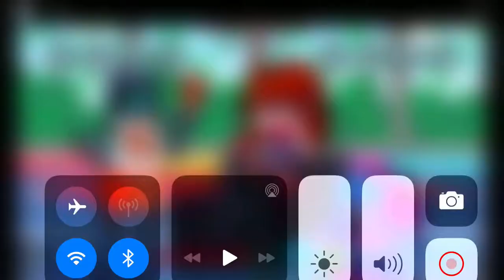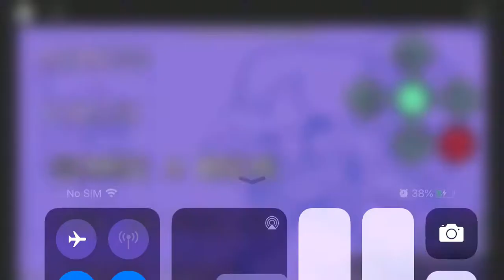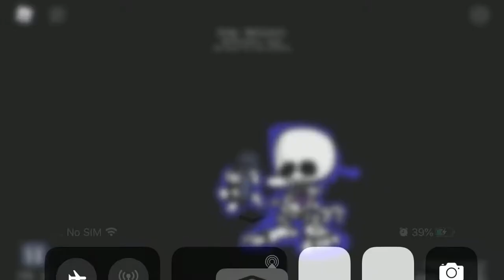FNF MODS + CG5 EDITION!